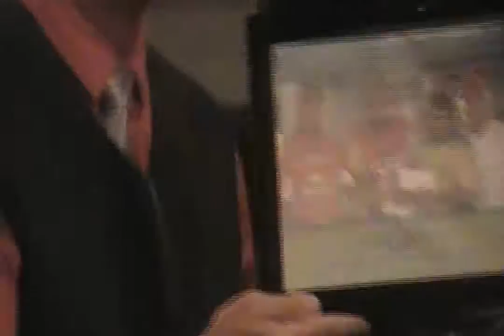Econ-O-Bass Meeting le 26 Nov 2011